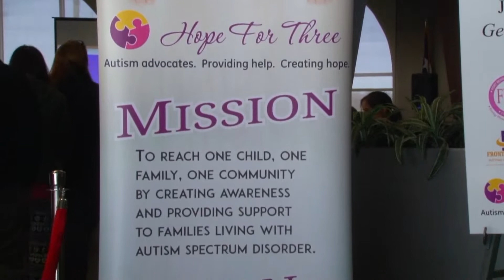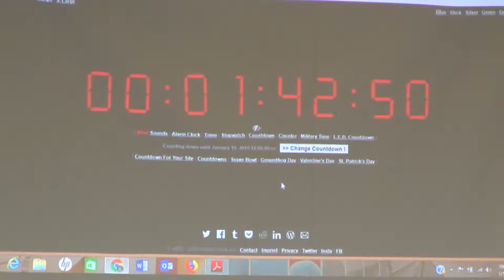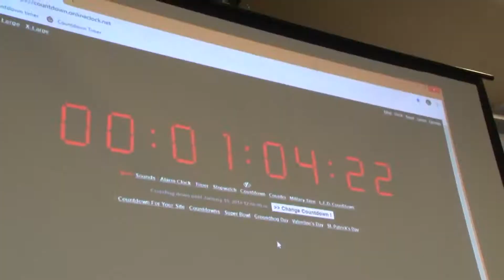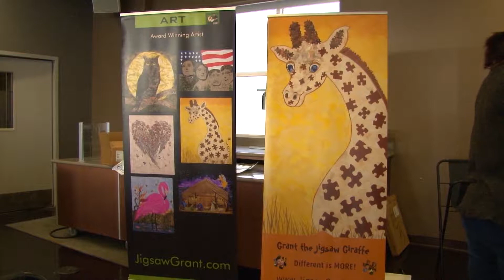Stafford CSI - Hope for Three Jigsaw Contest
Did you know that autism affects 1 in 68 children in the United States?  In this week's Stafford CSI, Randall Williams connects the puzzle pieces with a local non-profit organization that promotes autism awareness to the community.  Broadcast February 8th, 2019 on Stafford METV.